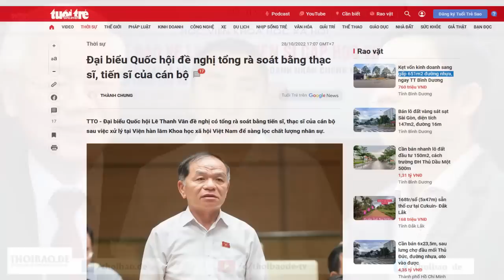Quan hệ Việt nam – Trung quốc: Nhún nhường quá đồng nghĩa với sự "sỉ nhục"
Việc gì ban lãnh đạo Hà Nội phải đôn đáo bày ra những việc hay sự kiện để lấy lòng bạn vàng một cách không cần thiết như vậy. Phải chăng, để xoa dịu sự tức giận của ban lãnh đạo Bắc Kinh, trước sự tiến triển vượt bậc trong quan hệ Việt – Mỹ. Điều đó là một sự sỉ nhục đối với Việt Nam, một quốc gia độc lập có chủ quyền.